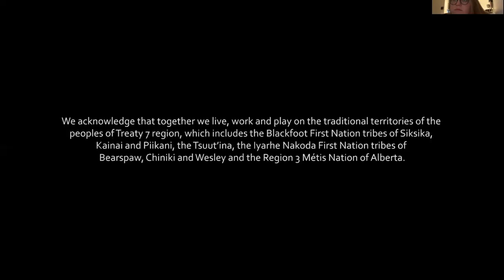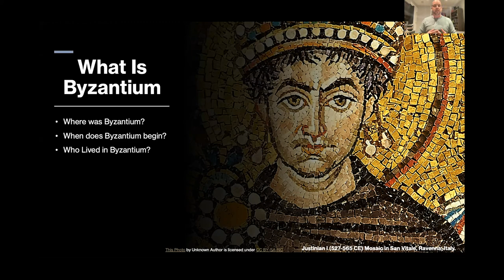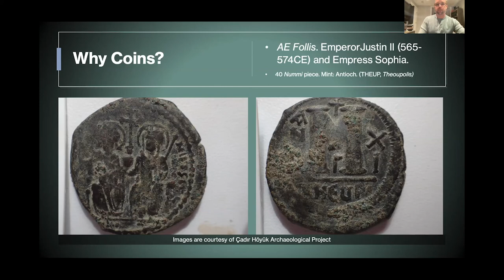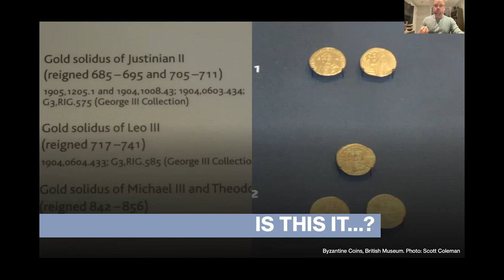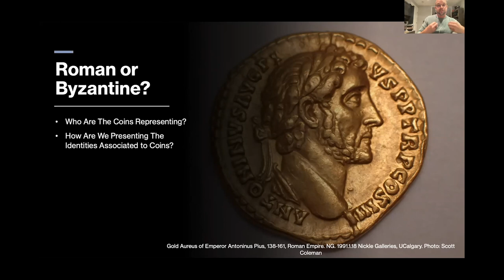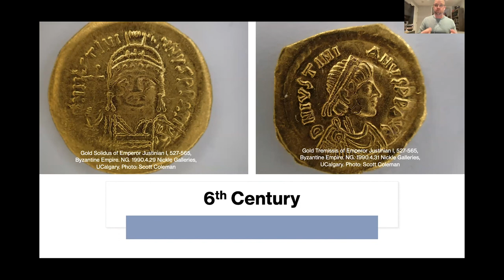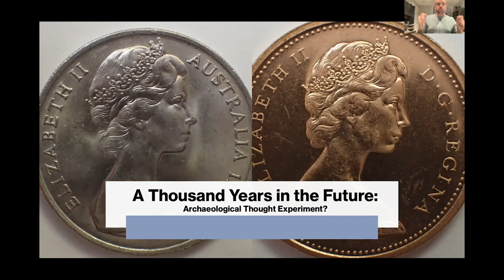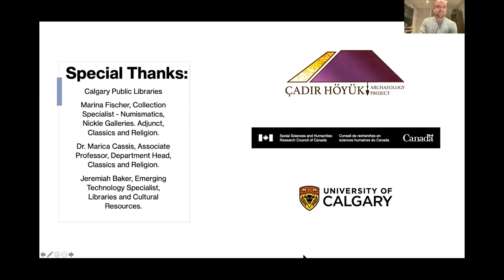The Ancient World: Byzantine Identity in a Pluralist Society | Calgary Public Library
Learn how Byzantine coins are used to represent Byzantine identity in Canadian Museums. Graduate student, Scott Coleman, reassesses how academia represents the identities of Byzantine coins and how these identities are presented to the public in the museum context. The primary focus is on Scott's research in the Nickle Galleries at the UCalgary.

This presentation is a recording of a Calgary Public Library’s virtual event, where experts share their personal stories and knowledge of past events, from the history of our city to international archeological explorations. Looking for resources to help you learn about history? Browse the Library’s free digital resources: